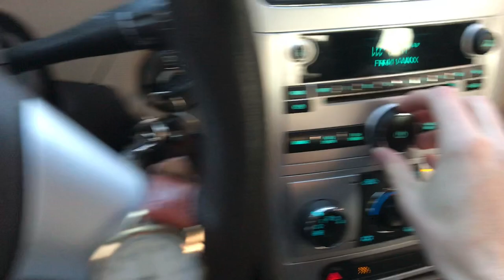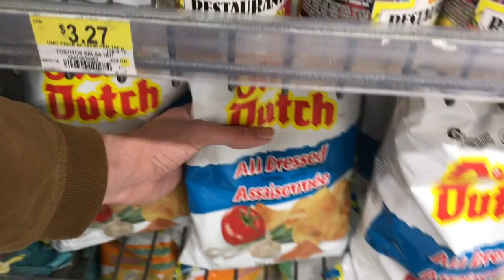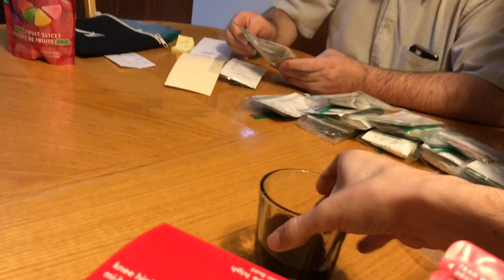Plaut Dietsch 6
Aules haft en Enj,
Bloss ne Worscht nijch.
Dee haft twee Enja.